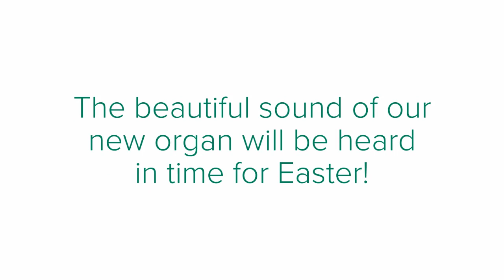Installing the Pipe Organ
Director of Music Dr. Katie Schmitz gives a quick overview of the installation of the new pipe organ (Casavant Opus 3946) coming to St. Philip's.  In a process lasting several weeks, the pipe organ will first be assembled in the choir loft and then voiced to create a beautiful and harmonious sound.

PLEASE NOTE: Important changes are coming to our Mass and event schedule during the installation of the pipe organ.